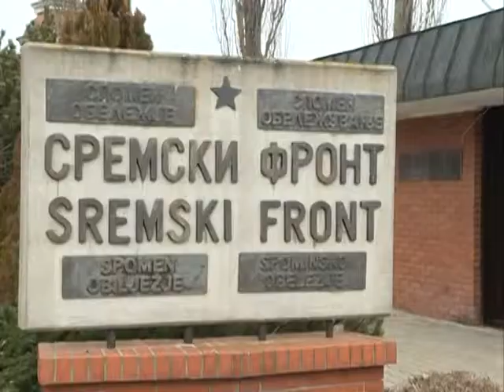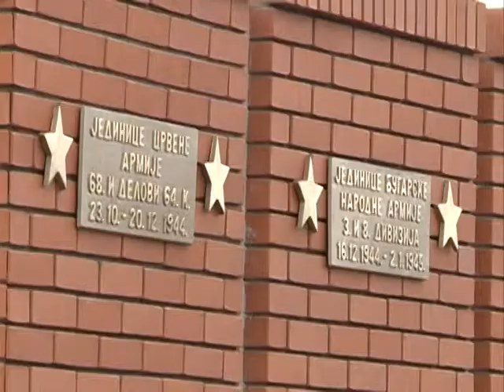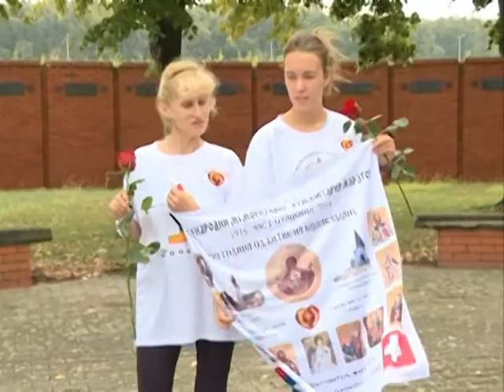Spomenici i spomen obelezja Sremski front